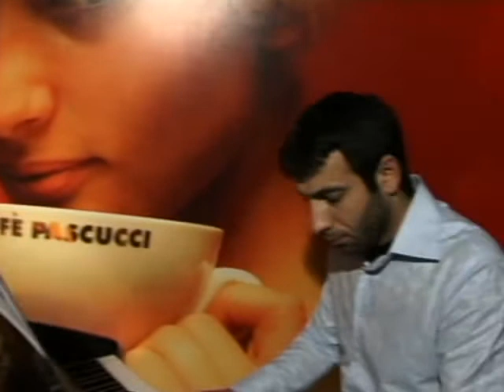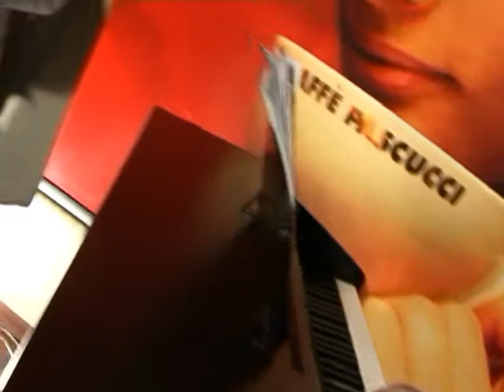Ovkianosic ayn koghm.mp4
Khachatur Khachatryan-Sax,
Karen Navasardyan-Piano,
Video by Vache Simonyan